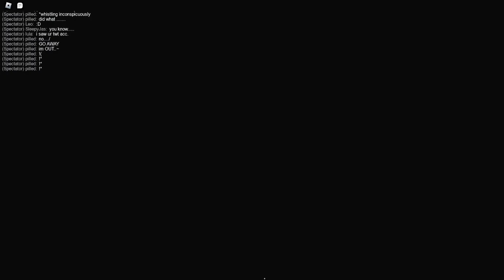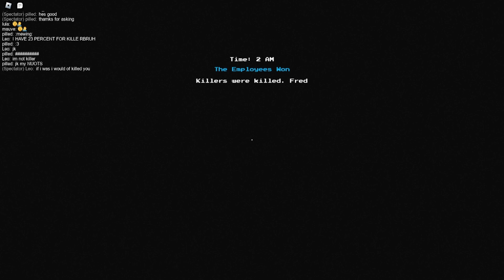Murder Mystery (FNAF Edition)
this could be a fun idea on gmod with friends